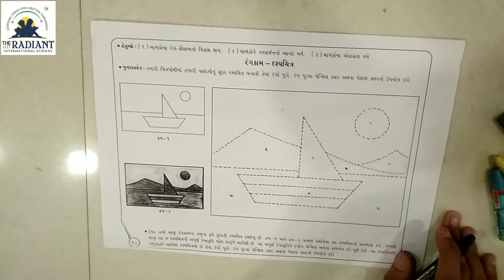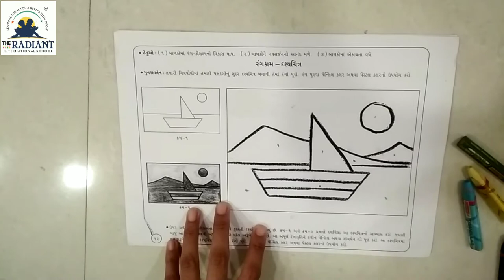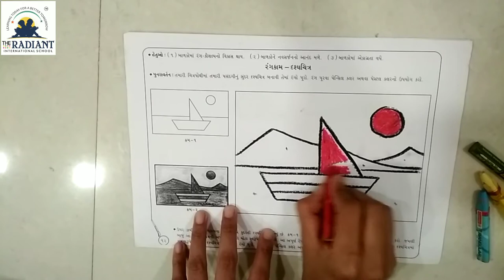GUJ MED STD 1 SUB DRAWING DRASHYACHITRA